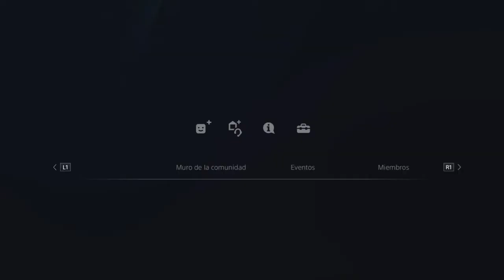TODOS Las Skins Marvel Avengers